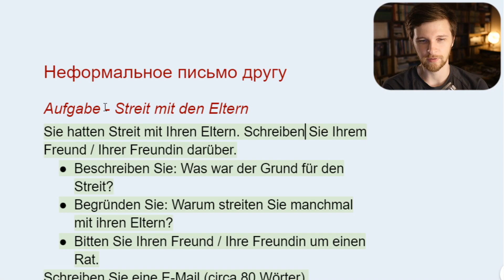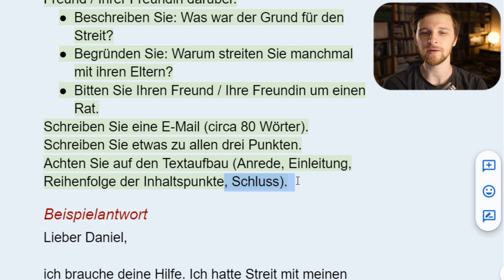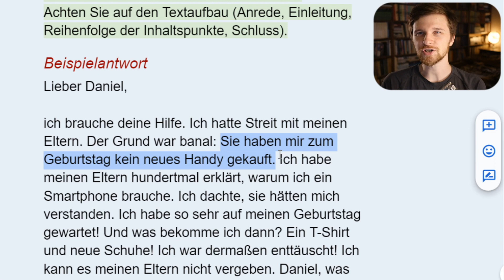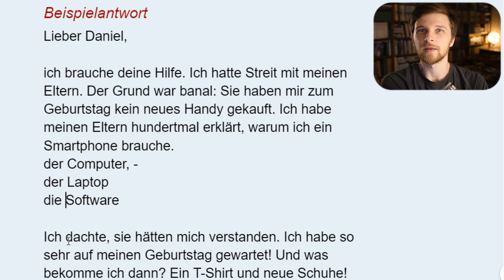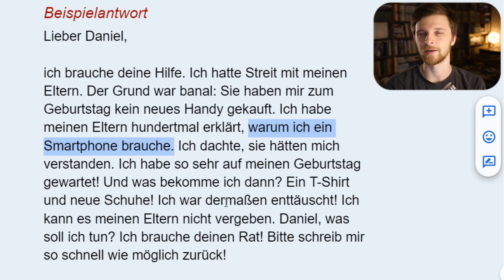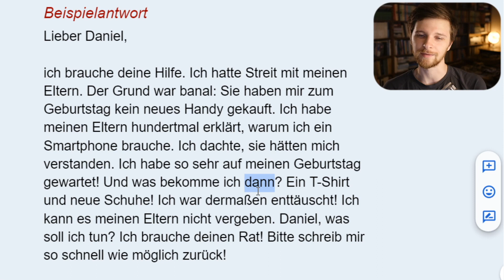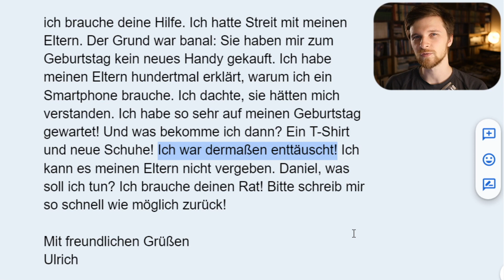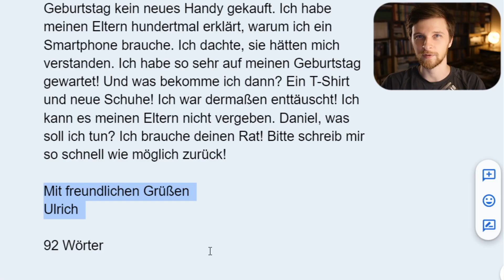B1 Goethe без проблем: Письмо другу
Первое задание части "письмо" (Schreiben) уровня Б1: неформальное письмо другу. Готовимся вместе к экзамену Гете-Института B1!

Как писать? Какие правила оформления? Что нужно учитывать? Разбираем первое задание, обсуждаем стратегию и читаем мой пример письма.

Содержание:
00:00 вступление
00:13 разбираем задание - о чем писать?
03:16 разбираем ответ - что получилось?
09:03 реклама курса
10:04 продолжение разбора
18:45 концовка

Хотите выучить язык, общаясь с носителем?
Регистрируйтесь по моей партнерской ссылке и получите 10$ в подарок после оплаты 20$ в течение 48 часов после регистрации!

Оборудование, которое я использую:
Камера — Panasonic Lumix GH4
Микрофон — RØDE Podmic
Объективы — Panasonic LUMIX G 1:1.7/20 ASHP (H-H020A)